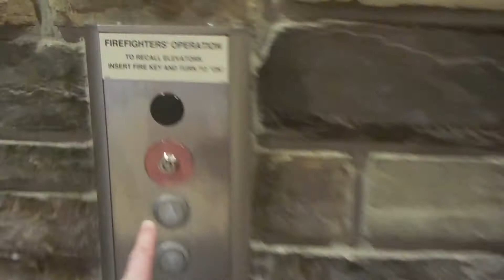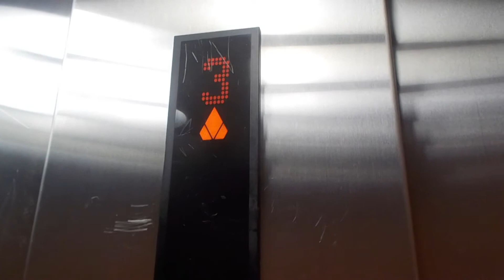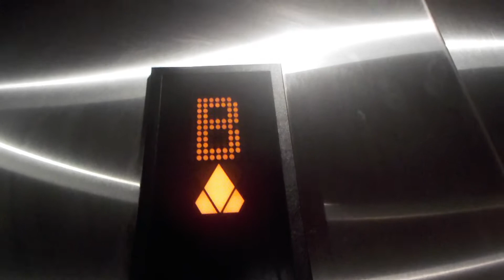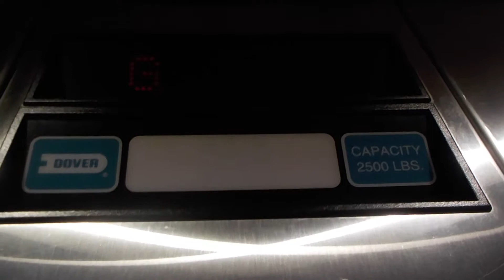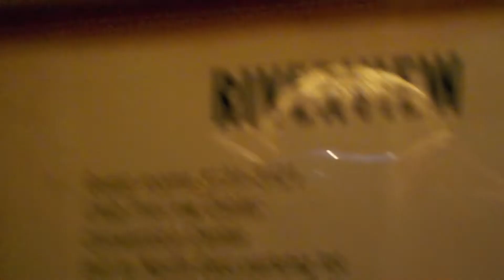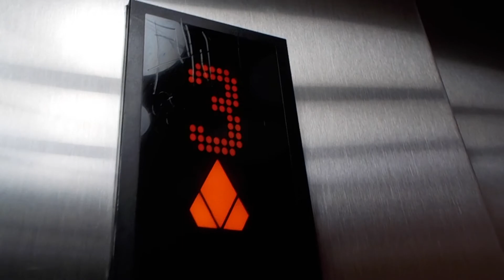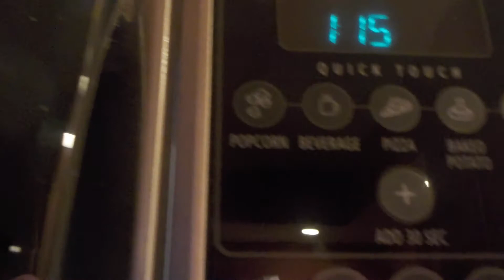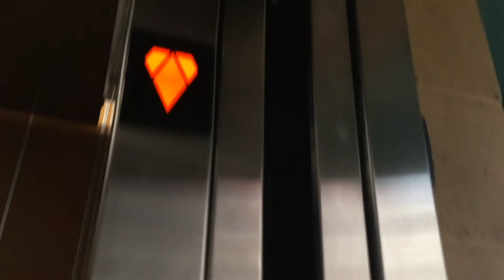FULL Hotel Tour, Chula Vista Resort, Wisconsin Dells, WI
This is a VERY nice resort! I really like the condo. I also will show you every elevator in this resort.